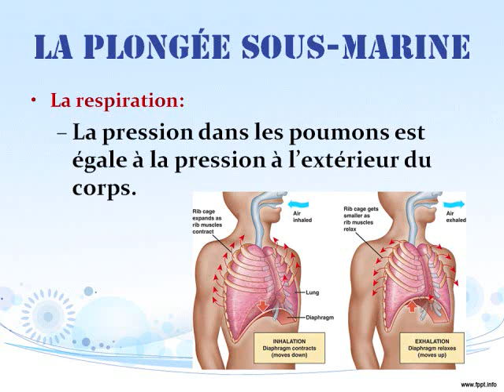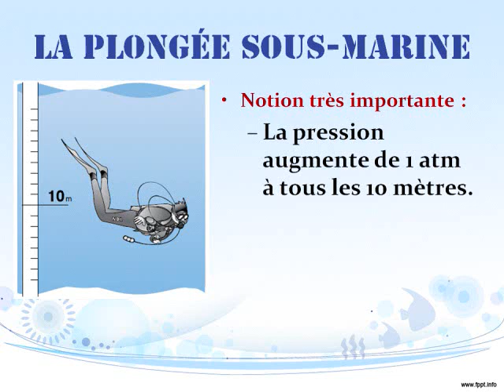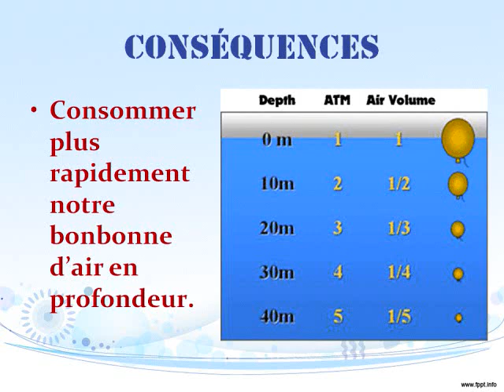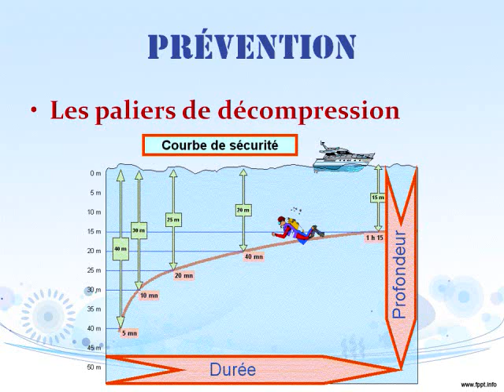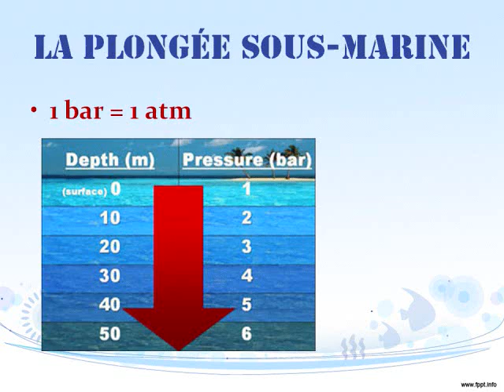Chimie 2015-2016 : Pression lors de la plongée sous-marine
Présentation du concept de pression lors de la plongée sous-marine en préparation à l'examen d'étape.